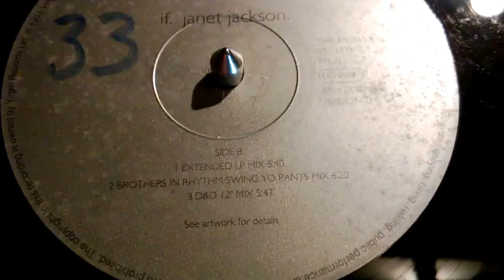Janet Jackson - If